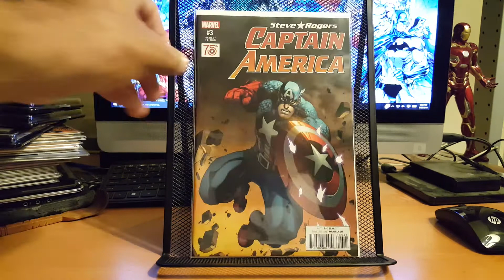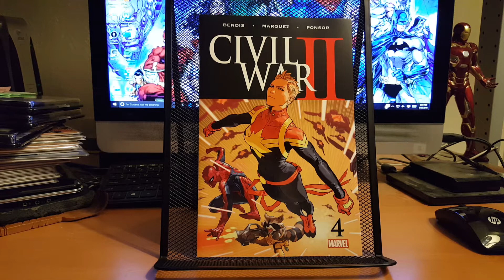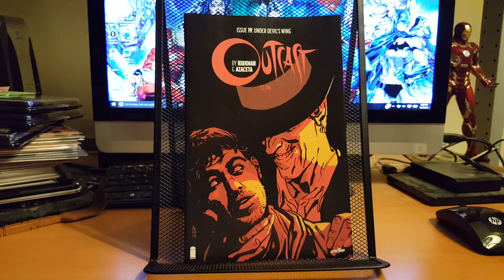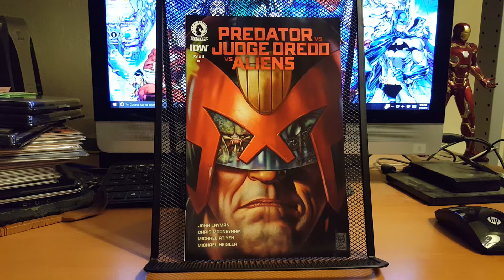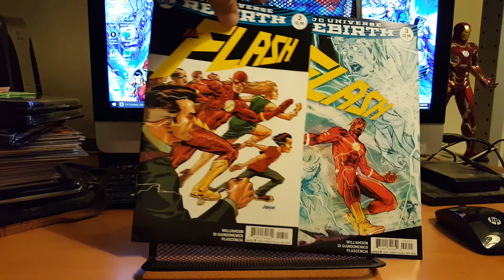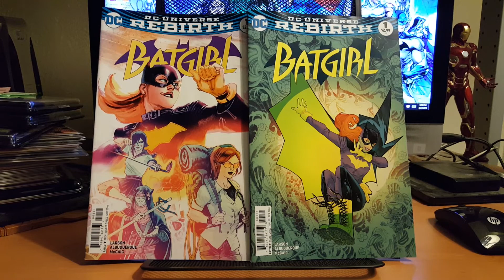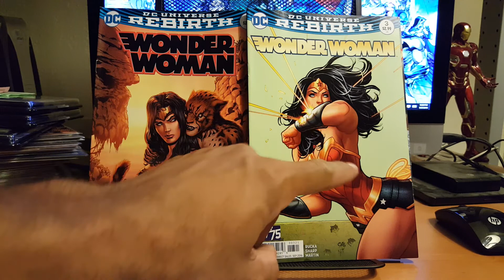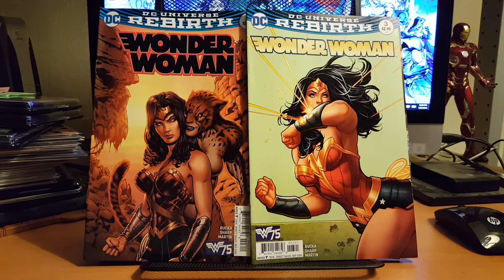The Wednesday Pile (Episode 14)!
Back on the grind!